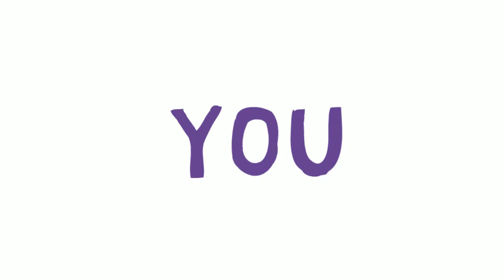Phyxed 00: Trailer Hitch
Find unique, new physics insight in every brief episode.